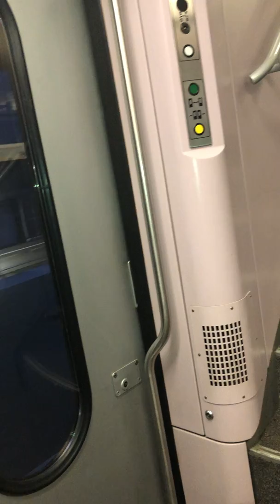Rit: Tienen Leuven (IC-03 1530 naar Blankenberge) (M6/HLE 19)